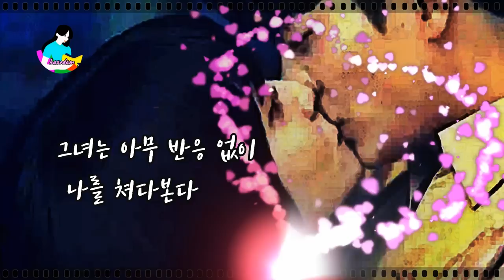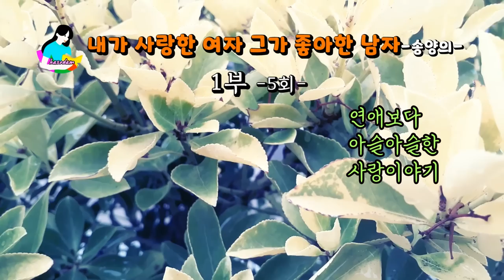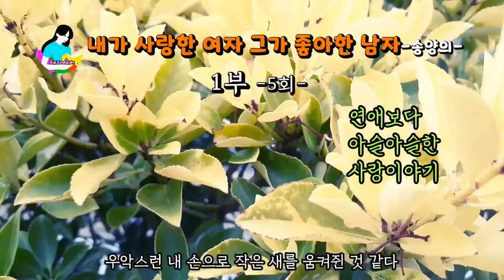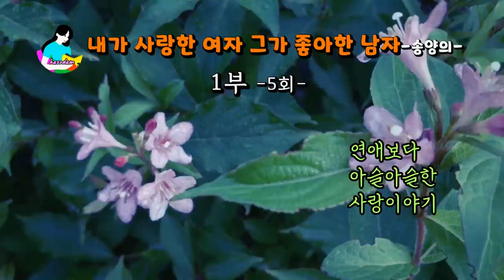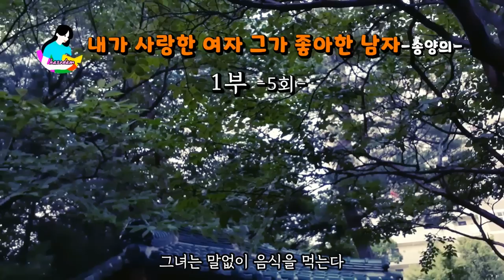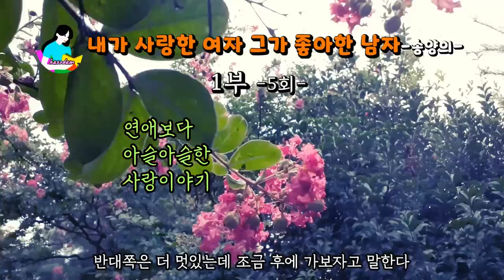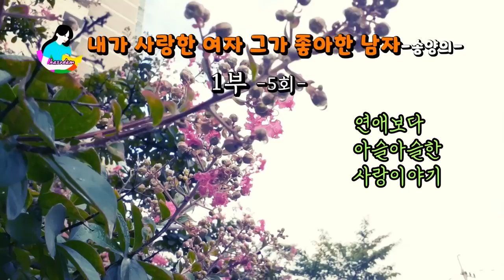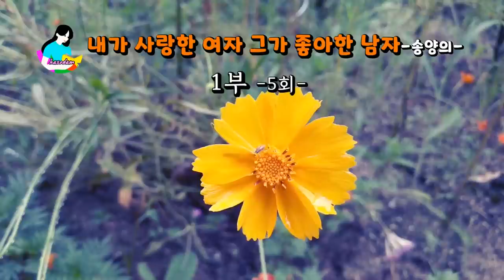[미니시리즈] 오늘밤 헤어질 것처럼 사랑해 보고 싶다. 내가 사랑한 여자 그가 좋아한 남자(6-5회)-송양의 장편소설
안녕하세요,
하루하루 소리를 담다 hasodam이예요.🥰
송양의 작가님의 《내가 사랑한 여자, 그가 좋아한 남자》
 오늘은 1부-4회에 이어 5회 영상입니다.
소설에 대한 소개는1부(1회)와 설명란을 보시면 좋을 것 같습니다.^^

끝까지 함께 해주세요^^🥰

▪낭독소설:《내가 사랑한 여자, 그가 좋아한 남자》
▪송양의 저 | 월파출판

☞소설소개
풀리지 않는 사랑의 화두를 던지며  세상을 향해 보내는 참사랑의 순애보

☞저자소개:송양의
 시인, 수필가, 문학평론가, 소설가. 호는 월파이며 한국문인 교수이다. 1952년 충남 칠갑산 밑 청양에서 태어나 그곳에서 초등학교를 졸업했다. 하지만 너무 시골이라 학생이 없자 폐교되었다. 서울로 유학 와서 1975년 2월 경희대학교를 졸업하고, 3.8선 넘어서 육군 병장으로 만기 제대하였다. 1978년 6월 상업은행에 입사, 1982년 5월 “꿈과 음악과 사랑” 시집 출간부터 글쓰기를 시작했다. 1999년부터 서 천안 지점, 대전지점장, 평택지점장 등을 역임한, 골프, 책읽기, 여행 등의 취미를 가지고 꿈 많은 소년으로 살고자 하는 시인이다. 2010년 한국문인상, 2011년 오늘의 문학상, 2012년동포문학상을 수상하였다.

시집으로 『세상 밖의 세상으로 가라』, 『사랑하기에』, 『행복하기에는 너무 짧은』, 『꿈과 음악과 사랑』, 『카라의 비밀』, 『단풍처럼』, 『향기로운 웃음소리』, 『꿈꾸는 자의 행복』, 『세상 밖의 세상으로 가라』, 수필집으로 『캄차카』, 『아무도 보고』, 『열정으로 살아라』, 『하루하루가 선물이다』, 소설집으로 『작은 유혹』이 있다.